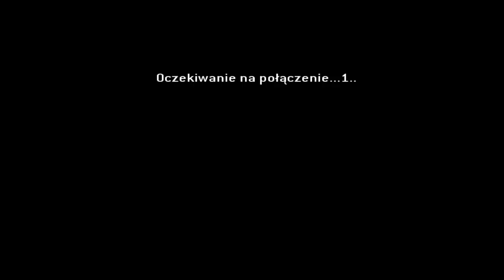Pograjmy w: Call of Duty 4 Modern Warfare PL MultiPlayer #3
I znów pogramy sobie w Call of Duty Modern Warfare Enjoy ^^